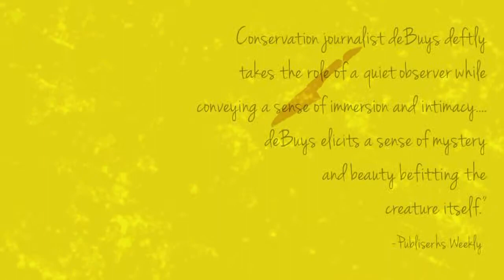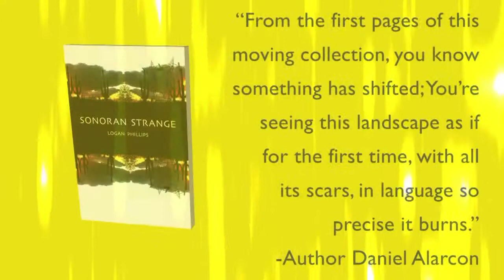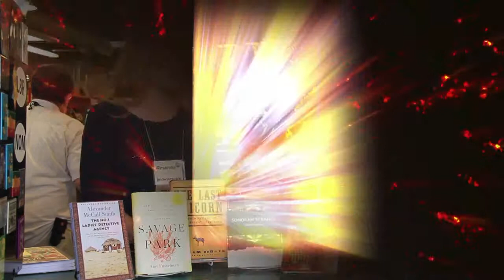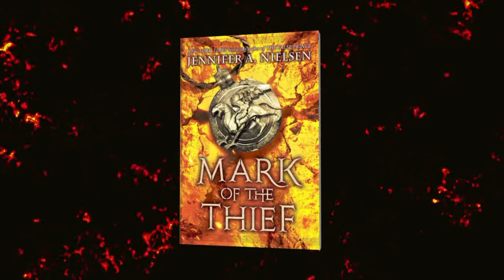On The Shelf at Bookworks in April